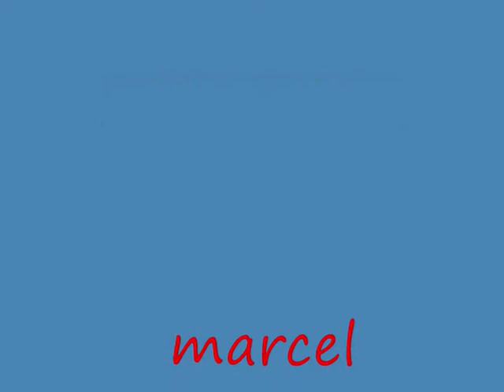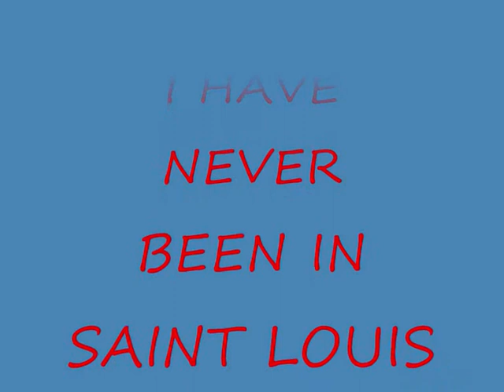estartit juin 2011